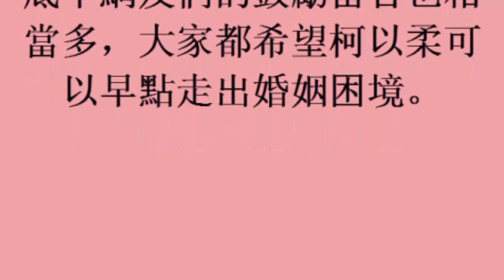柯以柔婚變止血文 這些藝人都回覆了 (6November2017)